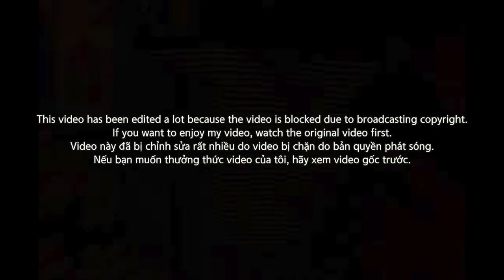🇻🇳🇰🇷🔥[EXCLUSIVE!]Korean Hiphop Junkie react to Yuno BIGBOI - RAP VIỆT (PERFORMANCE) (VNM/ENG SUB)